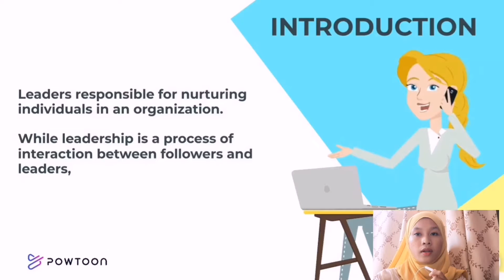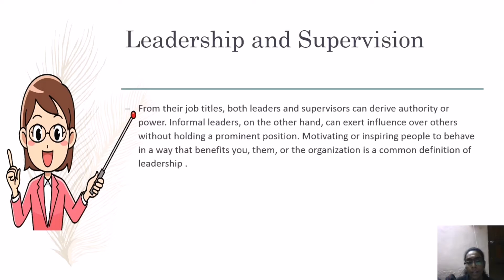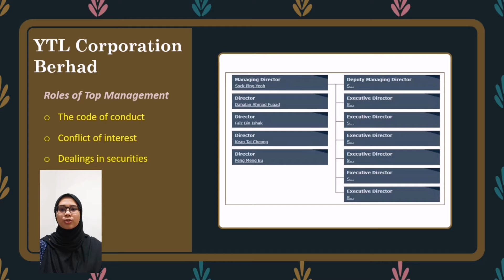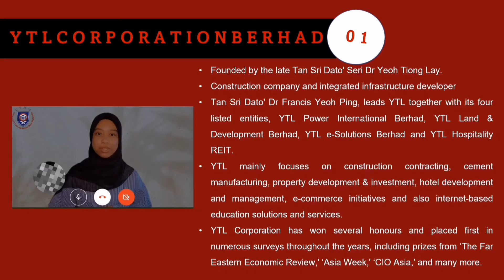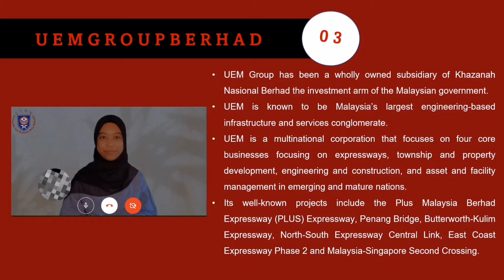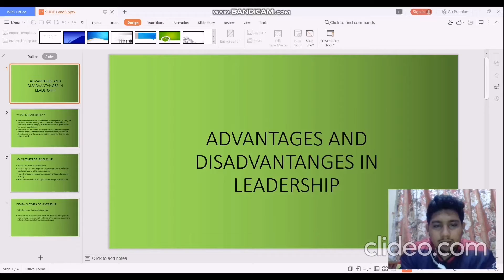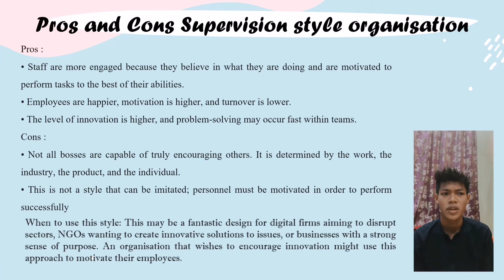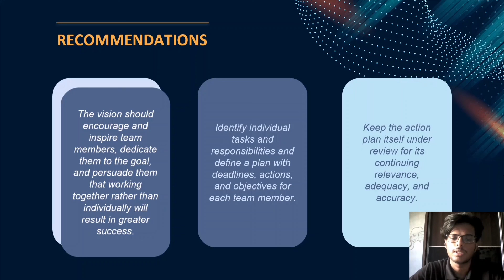Group 1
Assingment Group Leadership & Supervision